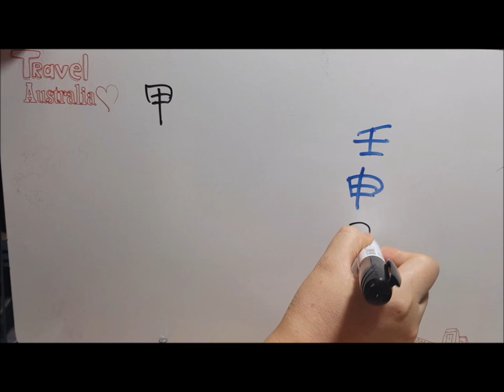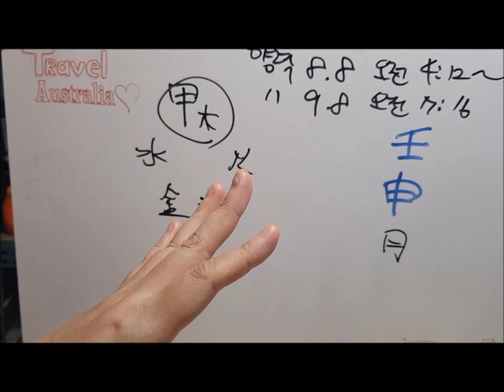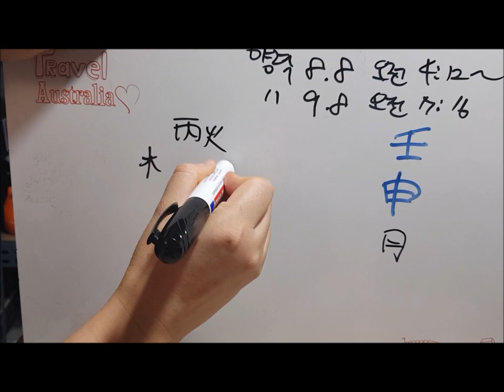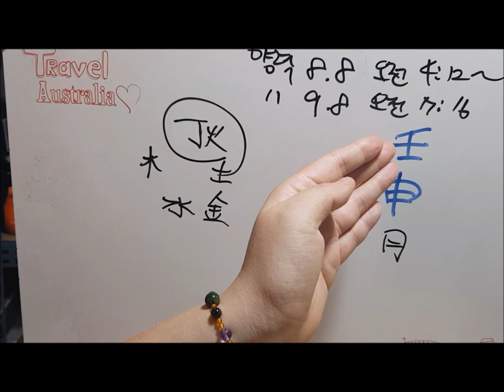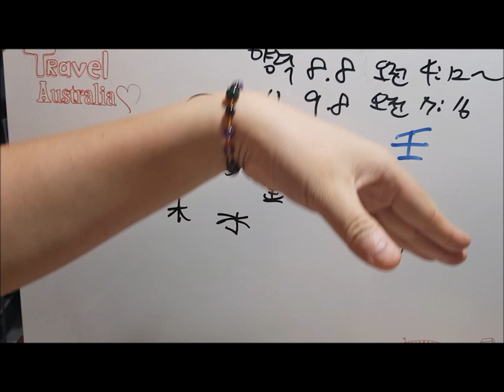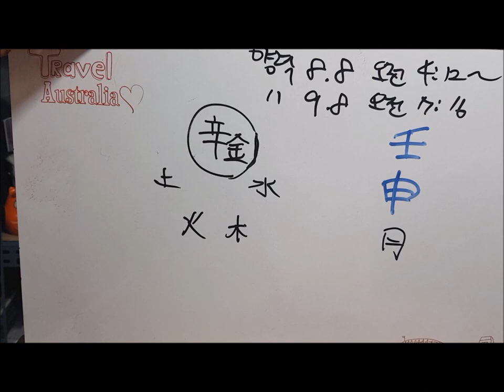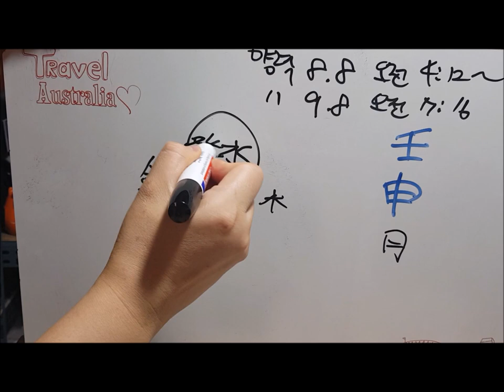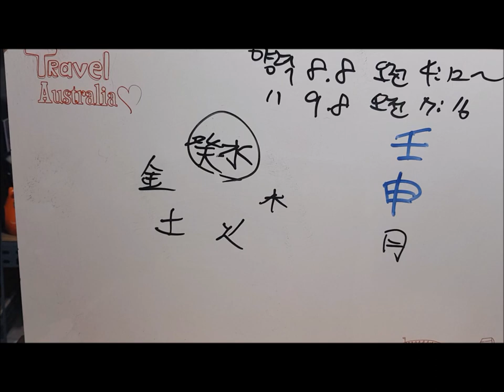8월 임신월(壬申月) 일간(日干)별 운세 사주 fortune 도깨비불운명학연구소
양력 8월8일 오전 4시12분부터 9월8일 오전7시16분전까지 임신월(壬申月)입니다.